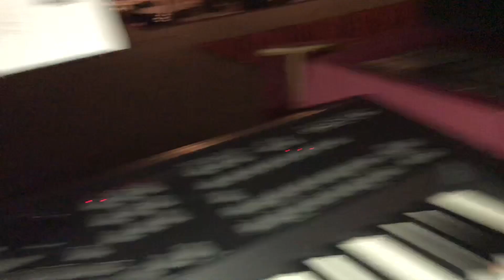JAM com Marco Duboc, Marsal Nogueira e Marcelo Davi | Clube Curitibano | Sede Concórdia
Eis que na passagem de som surge uma sonzeira muito bacana graças ao talento de grandes músicos! Parabéns Marsal Nogueira e Marcelo Davi!